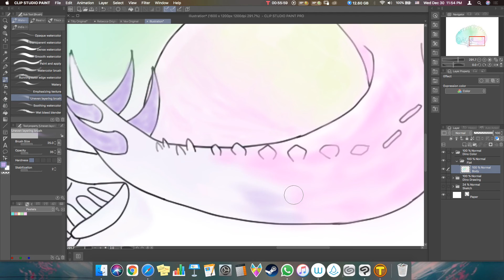Pastel Dino Part 1